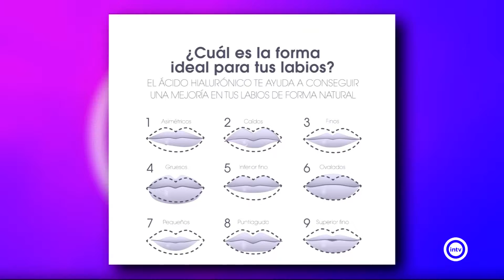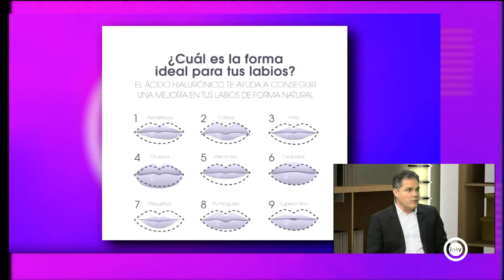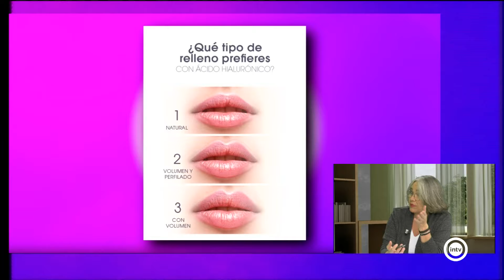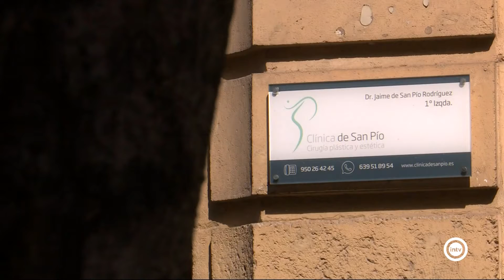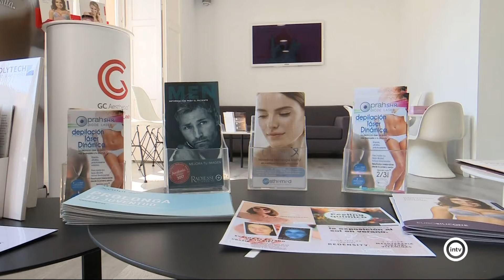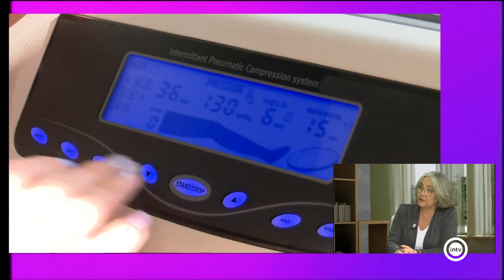MC a tu salud 1/3 (11/11/19)